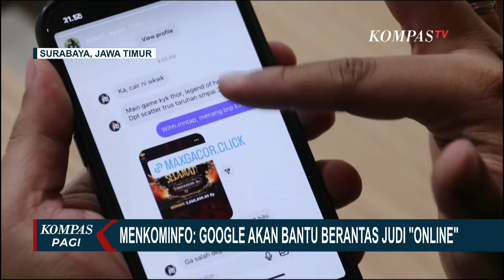Motif Polwan Briptu FN Bakar Suami Terungkap! Ini Penjelasan Penyidik Ditreskrimum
KOMPAS.TV - Polda Jawa Timur memeriksa 5 orang saksi terkait peristiwa KDRT yang diduga dilakukan seorang oknum Polwan Briptu FN terhadap suaminya.

Penyidik Subdit Renakta Ditreskrimum telah melakukan gelar perkara kasus dugaan KDRT yang dilakukan Briptu FN terhadap suaminya sendiri yang juga polisi.

Selain telah memeriksa lima orang saksi untuk mengungkap fakta dari kasus ini, polisi juga telah mendatangkan 2 orang Ahli Psikologi Forensik dan Psikiater.

Baca Juga 2 Hari Jalani Pemeriksaan Psikologi, Pegi Setiawan Akan Jalani Tes Pendeteksi Kebohongan! di